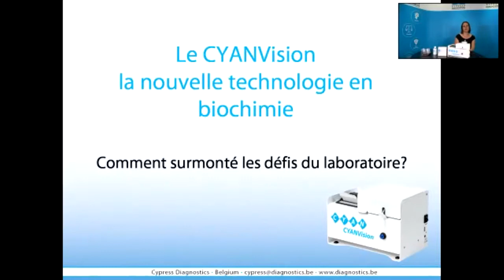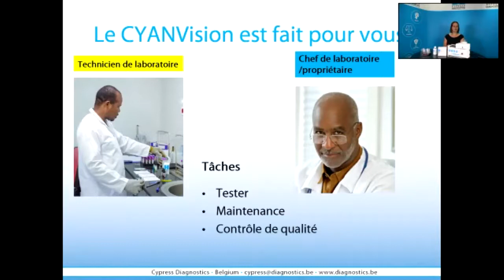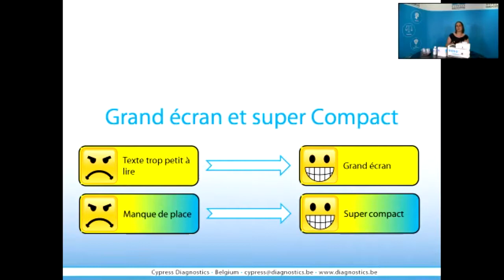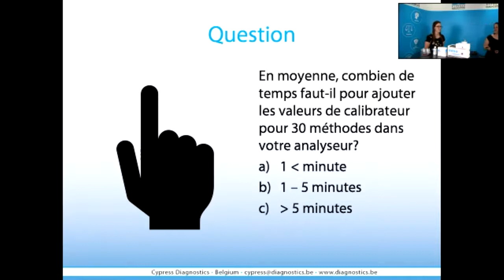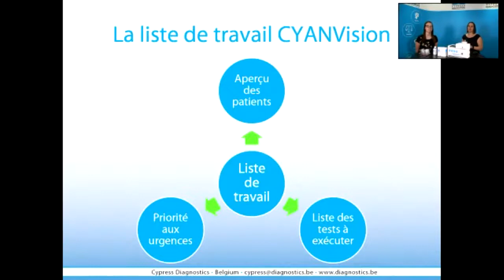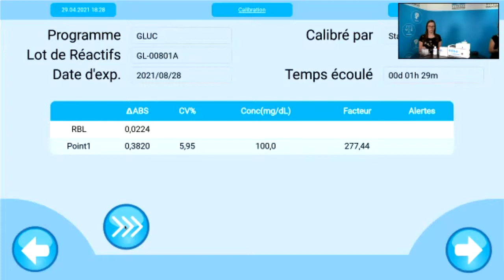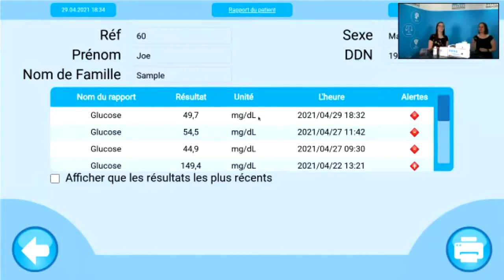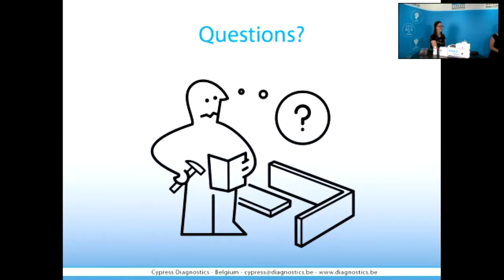Nouvelles technologies en biochimie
A l’occasion de la célébration de la Semaine Internationale des Professionels en Biologie Médicale, l’Association des Technologistes Médicaux Licenciés d’Haïti (ATMLH) a organisé des séances de formation en l'occasion.
Cette séance a eu lieu le jeudi 29 Avril 2021 à 12h00 PM
Sujet: Le laboratoire médical : Nouvelles technologies en biochimie
Présentateur: Liesbeth Bockx, Représentant de Cypress Diagnostics